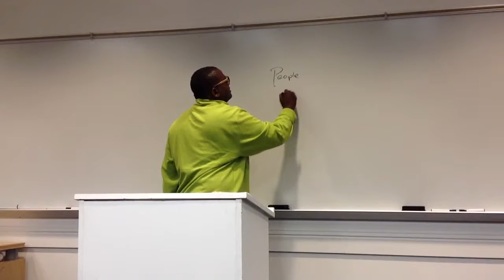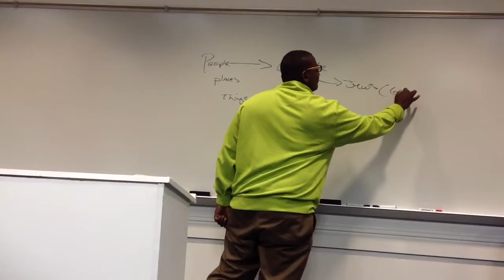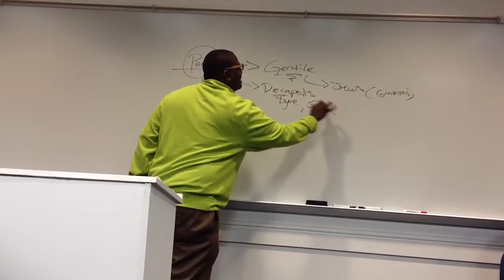Pastor Sabra of City of Faith Church teaching "deaf and dumb" part 1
Pastor Sabra of City of Faith teaching "deaf and dumb" part 1 at Lonestar College in Houston Texas. City of Faith Church under Pastor Sabra develops men and women through the practical teachings of Jesus Christ with a strong emphasis on life application.